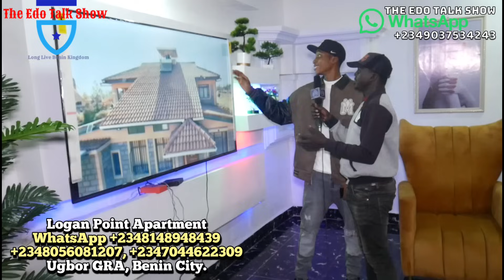If You’re Returning To Benin City From Anywhere And Wants A Place To Stay Then This Is For You.